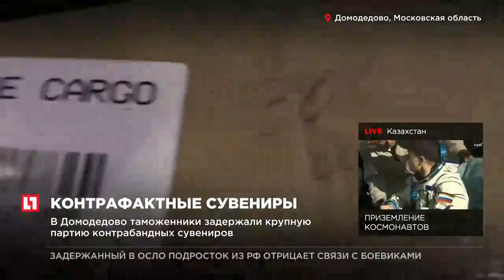В Домодедово таможенники задержали крупную партию контрабандных сувениров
Мужчина пытался провести в Россию крупную партию флажки с символикой ФИФА